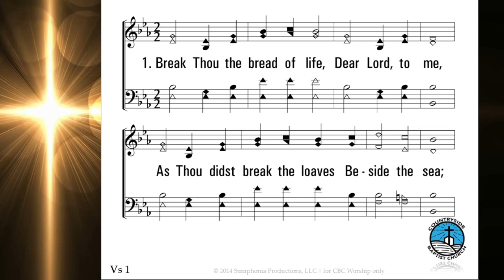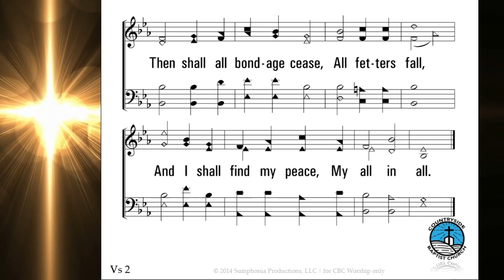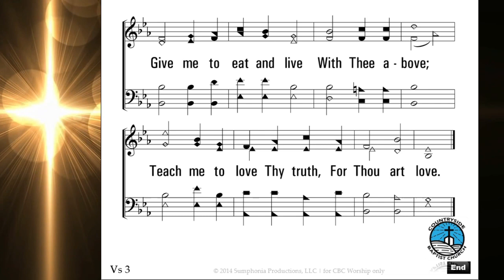Baptist Church Hymn - Break Thou The Bread of Life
for Gifts / Support:
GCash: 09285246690